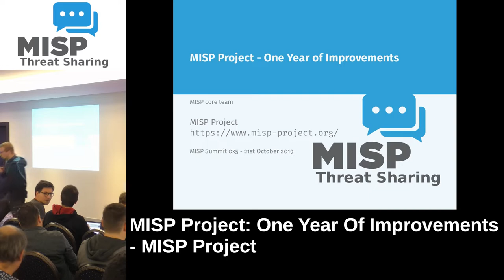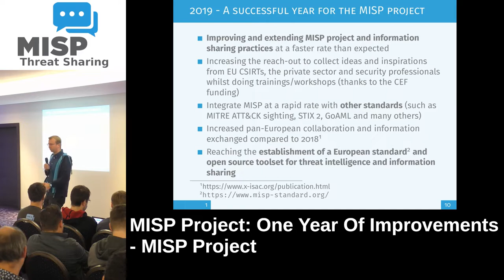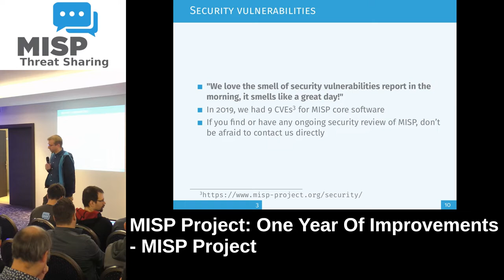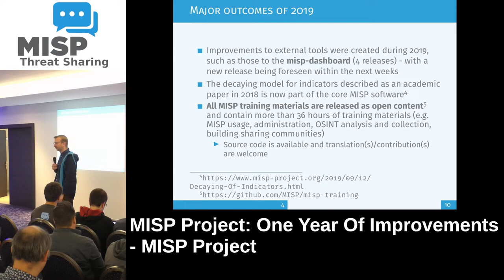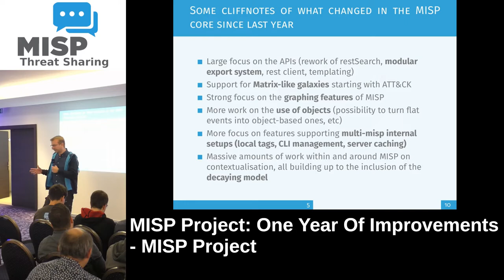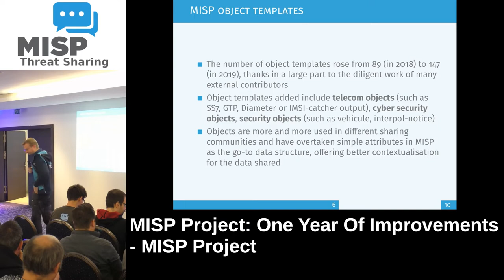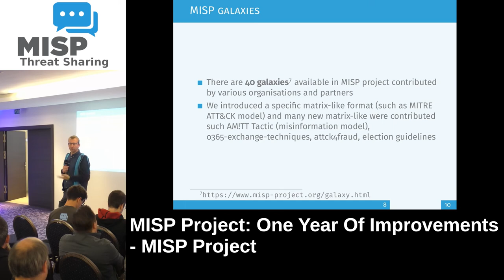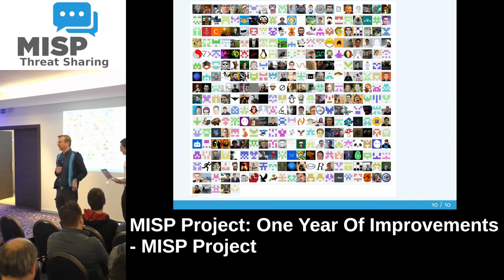MISP Project: One Year Of Improvements - MISP Project